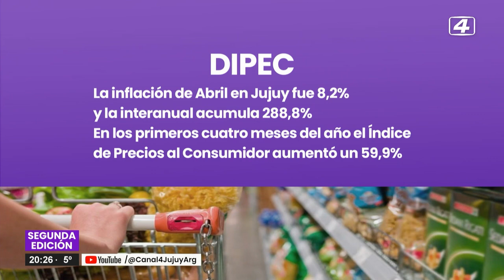Estos son los números de la inflación en Jujuy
La inflación de Jujuy fue del 8.2%